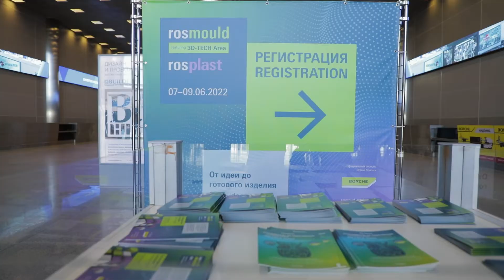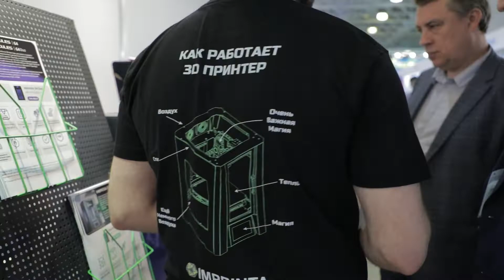Rosmould | Rosplast 2022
Rosmould - 16-я международная выставка форм, пресс-форм, штампов, услуг по проектированию изделий и их контрактному производству
Rosplast - 12-я международная выставка оборудования и материалов для индустрии пластмасс
3D-TECH - специализированный раздел выставки Rosmould. Аддитивные технологии и 3D-печать

7 – 9 июня 2022 года
МВЦ «Крокус Экспо»
Москва